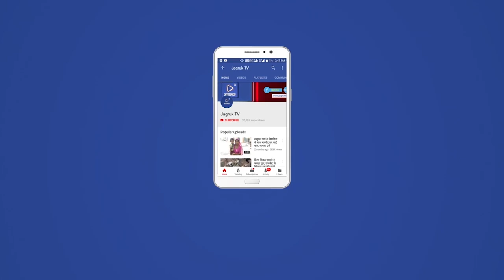पाली : पुलिस ने नाकाबंदी के दौरान पकड़ा 389 किलोग्राम अवैध डोडा पोस्ट, कीमत 8 लाख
एक बिना नंबर की फार्च्यून वाहन को भी लिया कब्जे में ।

बरामद डोडा पोस्ट की कीमत ₹ 8 लाख रुपए बताई जा रही है

 पाली जिला पुलिस अधीक्षक राजन दुष्यंत के निर्देशानुसार अवैध मादक पदार्थों के खिलाफ चलाए जा रहे अभियान के अंतर्गत देसूरी पुलिस थाना अधिकारी मुकेश कुमार मय जाप्ता द्वारा नाकाबंदी के दौरान एक फॉर्च्यून गाड़ी से 389 किलोग्राम डोडा पोस्ट सहित उक्त वाहन को जप्त किया।

 पुलिस ने मीडिया को जानकारी देते हुए बताया कि हरि ओम आश्रम के निकट नाकाबंदी के दौरान उक्त वाहन तेज गति से  नाकाबंदी तोड़ निकला, उसका पीछा करने पर तस्कर सुने जंगल में गाड़ी छोड़कर फरार हो गए।

 पुलिस द्वारा उक्त फॉर्चून गाड़ी से 389 किलोग्राम डोडा पोस्ट बरामद कर उक्त वाहन को जप्त किया।

 पुलिस द्वारा फरार तस्करों की तलाश की जा रही है